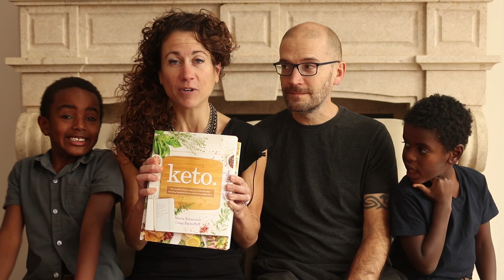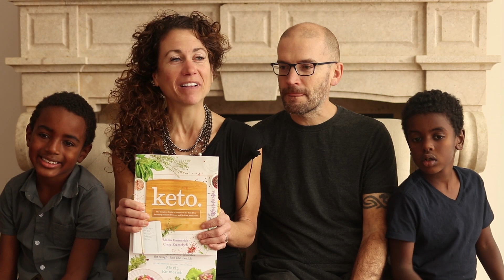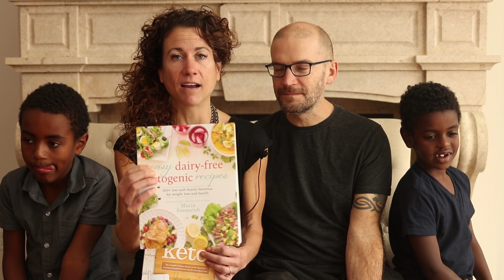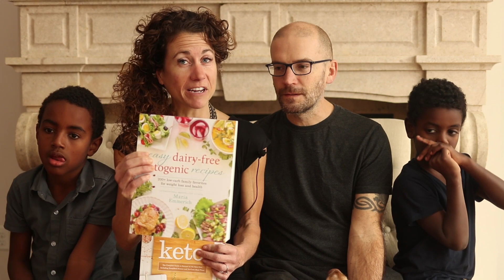Video Plans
Learn about the plans we have to develop this video channel.